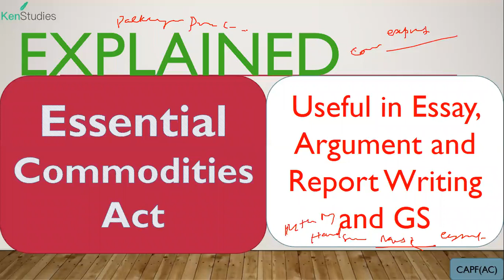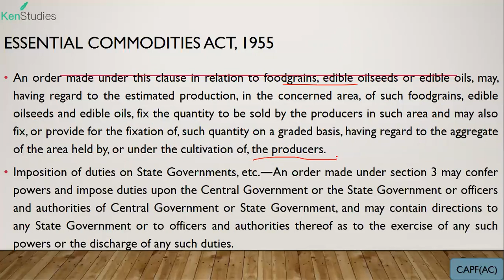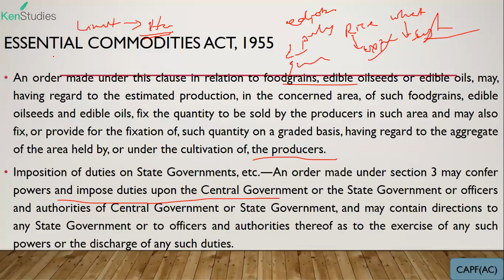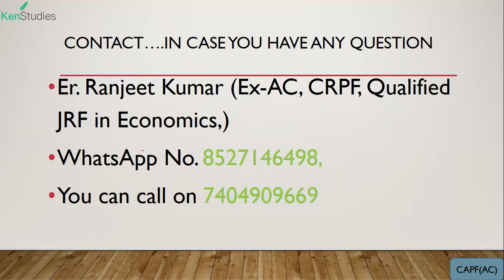1955 useful for Essay, Argument writing, Report and in GS